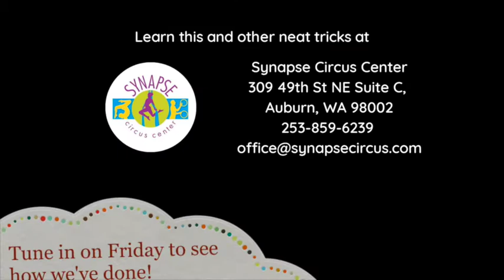Trick of the Week: Counterbalance Acro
Here at Synapse Circus Center, we have a trick of the week that we will be focusing on for this week.  Tune in on Friday to see our students in action!